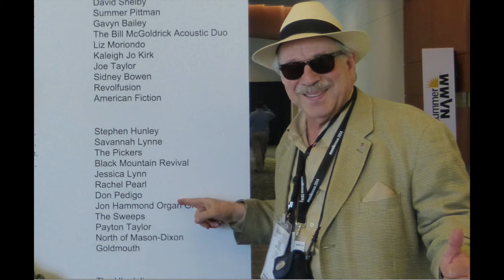Jon Hammond Organ Group Summer NAMM Nashville Acoustic Nation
Jon Hammond Organ Group kicking it off on the NAMM Acoustic Nation Stage - Roland Barber trombone, Evan Cobb tenor, Joe Berger guitar, Louis Flip Winfield drums, Jon Hammond organ/bass - The NAMM Show — with Evan Cobb, Joe Berger, Roland Barber and Louis Flip Winfield at Nashville Music City Center - *Special thanks JC Clifford & Sleishman Drum Co. / Mothertone